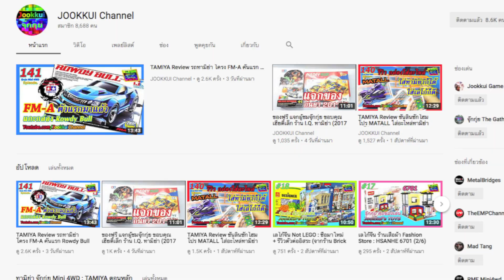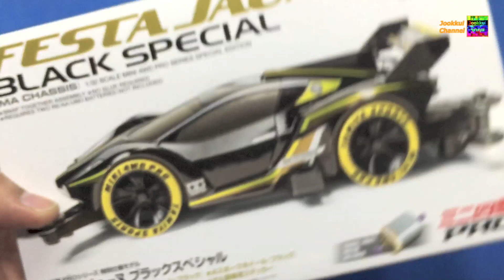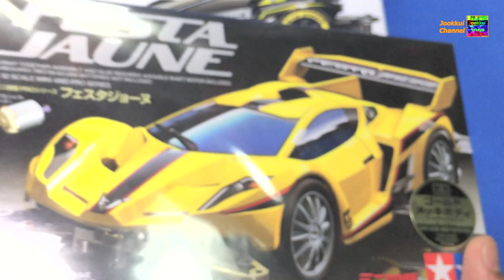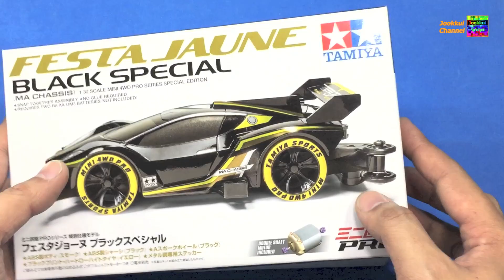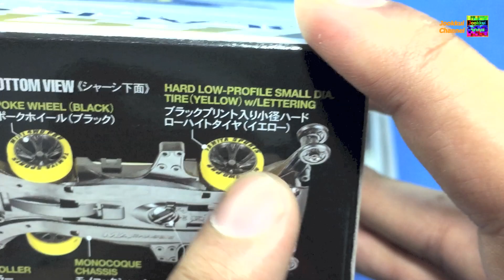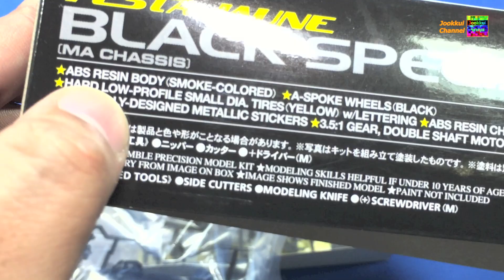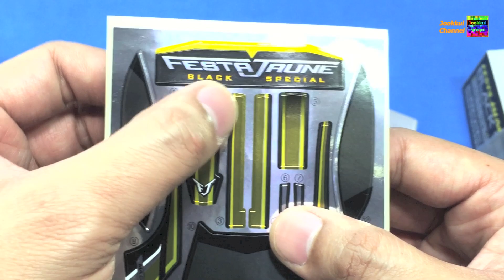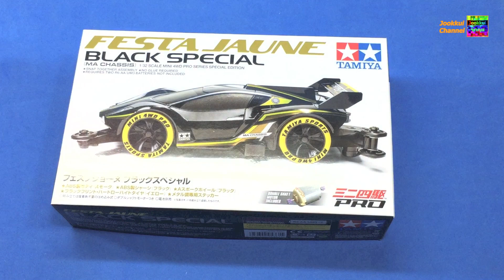TAMIYA Review ทามิย่า Festa Jaune Black 95361 - จุ๊กกุ่ย Mini 4WD #144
Tamiya Mini 4WD รีวิว ทามิย่า Festa Jaune Black Special รหัส 95361
ถ้าสนใจสั่งซื้อก็ติดต่อไปได้เลยครับ บอกดูจุ๊กกุ่ยมามีส่วนลดครับ ^ ^ Tamiya Mini 4WD รีวิว ทามิยะ Review ทามิย่า ของแท้